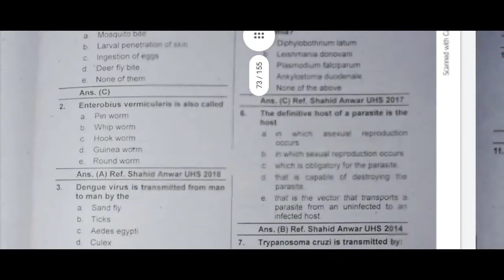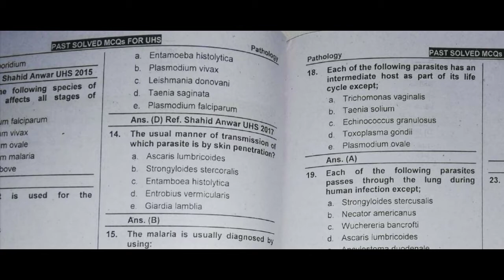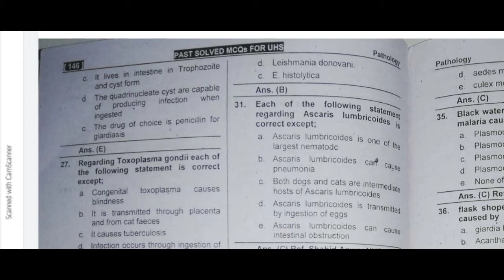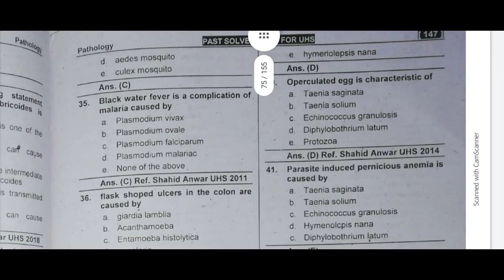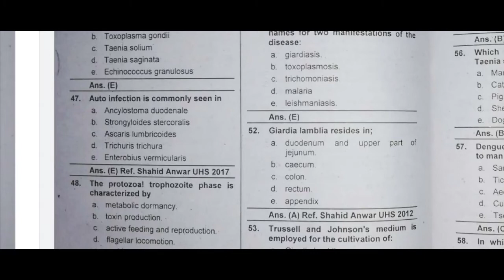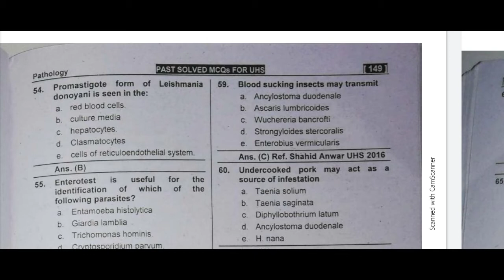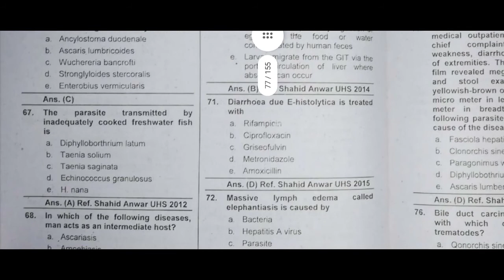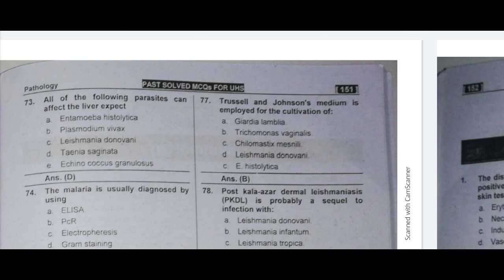past UHS mcqs discussion of parasitology